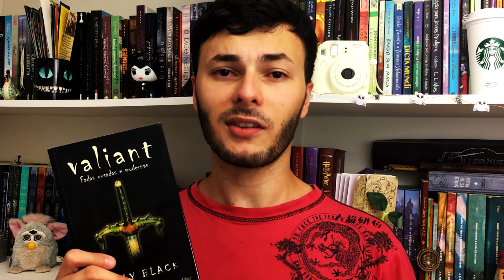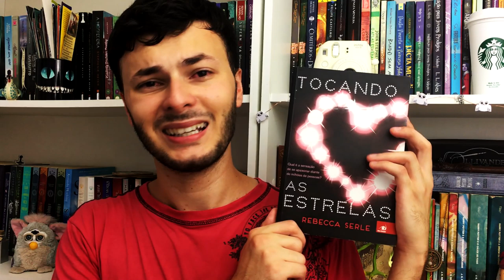5 LIVROS BONS COM CAPAS FEIAS | Canal Luckyficious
Muitas vezes deixamos de olhar um livro na livraria quando não nos agradamos da capa. O que acontece algumas vezes é que capas feias podem esconder livros muito bons!
Nesse vídeo eu listei 5 livros muito bons que as capas são feias.